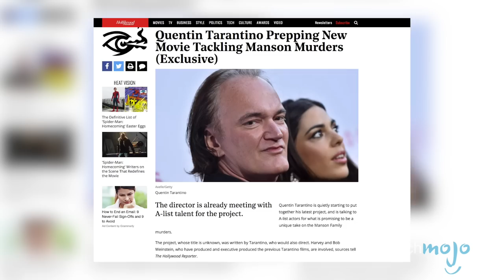Quentin Tarantino to Make CHARLES MANSON Murders Movie – The CineFiles Ep. 29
Quentin Tarantino to Make CHARLES MANSON Murders Movie – The CineFiles Ep.
Did you hear that Suicide Squad director, David Ayer has been fired from the Scarface reboot? That Martin Scorsese has finally convinced Joe Pesci to come out of retirement? What about Quentin Tarantino next film based on the Manson family murders? No? We’ve got you covered. Welcome to The CineFiles! A weekly show where we zoom in on the most buzz-worthy news Hollywood and the indie scene has to offer.